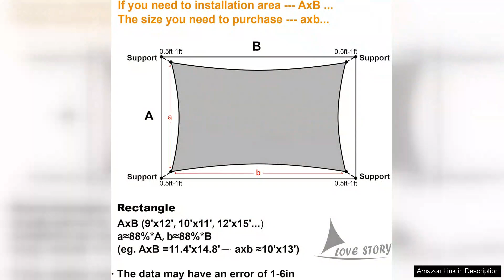LOVE STORY 12' x 16' Rectangle Sun Shade Sail Canopy UV Block Review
The LOVE STORY 12' x 16' Rectangle Sun Shade Sail Canopy is a fantastic addition to any outdoor space. This canopy offers excellent protection from the sun, with a UV block of up to 95%. The 12' x 16' size is perfect for providing shade over a large area, making it ideal for use in a backyard, patio, or pool area.

The canopy is made from high-quality, breathable fabric that is both durable and long-lasting. It is also easy to install, with stainless steel D-rings at each corner for secure attachment to poles, trees, or other structures. The canopy can be easily removed and reinstalled as needed, making it a versatile option for providing shade wherever it is needed.

One of the standout features of this sun shade sail canopy is its stylish design. The sleek, modern look of the canopy adds a touch of elegance to any outdoor space, making it a great choice for those who want both form and function. The neutral color of the canopy also makes it easy to coordinate with any existing outdoor decor.

In addition to providing shade and UV protection, the canopy also helps to reduce temperatures underneath it, creating a cooler and more comfortable outdoor environment. This makes it perfect for use during hot summer days, allowing you to enjoy your outdoor space without worrying about the sun's harmful rays.

Overall, the LOVE STORY 12' x 16' Rectangle Sun Shade Sail Canopy is a top-notch product that offers both style and functionality. Its durable construction, easy installation, and excellent sun protection make it a great choice for anyone looking to enhance their outdoor space. Whether you're looking to create a shady spot for relaxing or hosting outdoor gatherings, this canopy has you covered.